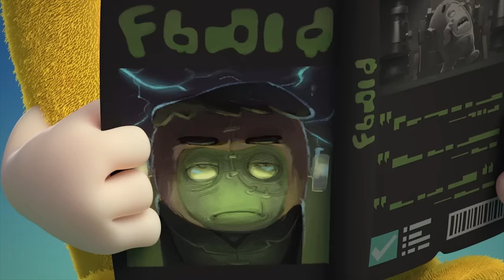Sugar Crash | Oddbods - Food Adventures | Cartoons for Kids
00:00 Sugar Crash
07:03 Assault Course
08:00 Cake
08:35 Bench
09:25 Burp
10:02 Exercycle
10:45 Food Sharing
11:41 Fantastibeasts
12:37 Zeesamples
13:40 Turkish Ice Cream
14:49 Sushi
15:48 Coffee
16:26 Chopsticks
17:31 Padang Food Server
18:38 Byzeecle
19:46 Blender
20:47 Newt's Apple
21:15 Creamed
22:15 Scale
23:00 Vacuum
23:47 Purse
24:21 Logcake
25:37 Soup
26:29 Date by the Moonlight
27:36 Recycle
28:20 Muffled
29:17 Vending Machine
30:15 Fine Dining
30:54 Christmas Zee
32:02 Uninvited Mess
33:23 Hard Candy
34:03 Bakeoff
34:57 Picnic
36:04 Liquid
36:43 Fire
37:28 Food Court
38:20 Fish
39:29 Protest
40:04 Fruitography
41:03 Pizza Assembly
42:02 Snack Impossible
43:11 Buffet
44:01 Archery
44:58 Chili
45:43 Fine Dining 3
47:30 Stink
48:06 Lunch
49:02 Cookies and Milk
50:00 Lick
50:38 Slurp
51:21 Donut
51:55 Cookie Jar
52:55 Lemon
53:33 Broccoli
54:41 Hygiene
55:48 Mustard
56:24 Halloween Resurrection
57:19 Pogo's Apple
58:03 Snacks
58:45 Pigeons
59:27 Cereal Box
1:00:34 Drink
1:01:34 Plant
1:02:27 Gumball
1:03:20 Dispenser
1:04:24 Fire Safety
1:05:17 Zee's Apple
1:05:42 Dumpling
1:06:42 Cookies and Milk 2
1:07:40 Burger
1:08:29 Self Image
1:09:22 Kissing Booth
1:10:24 Ants
1:10:57 Foodie
1:11:47 Bug
1:12:43 Recycle Bin
1:13:23 Impressions
1:14:11 Fine Dining 2
1:15:09 Fast Food
1:16:05 Chocolate